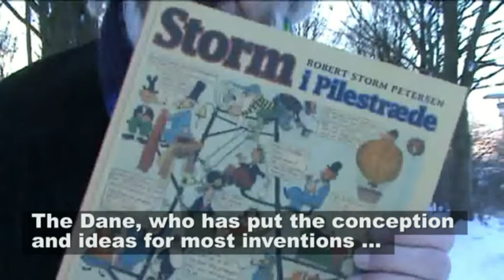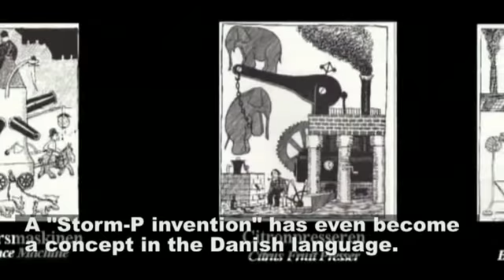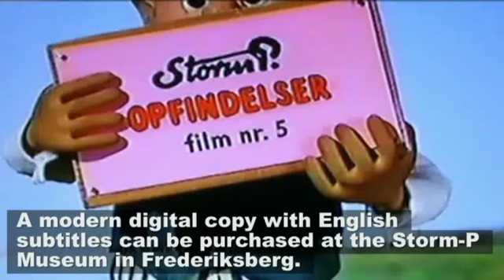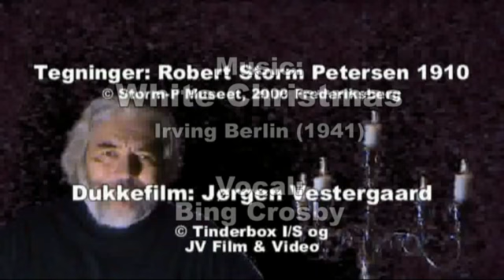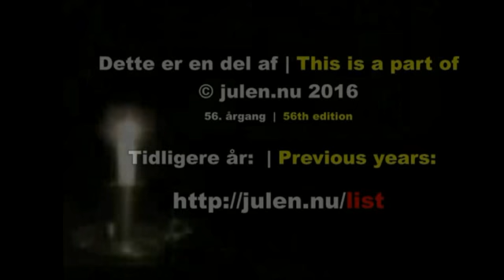Wendelboe's Multimedia Advent Calendar 2016 #01 - Storm-P